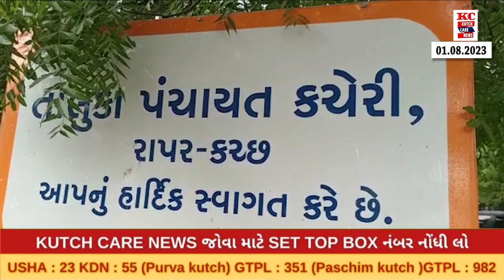રાપર તાલુકા પ્રાથમિક શિક્ષકો ની આંતર જિલ્લા બદલી માટે ઓર્ડર આપવા મા આવ્યા